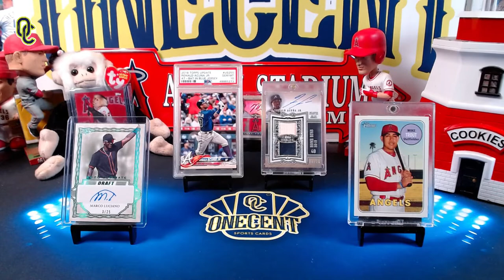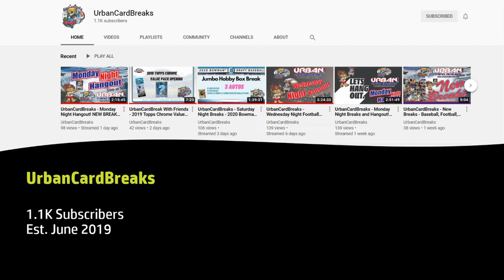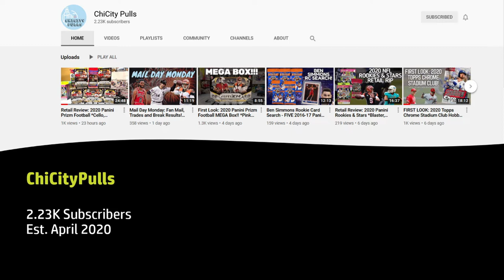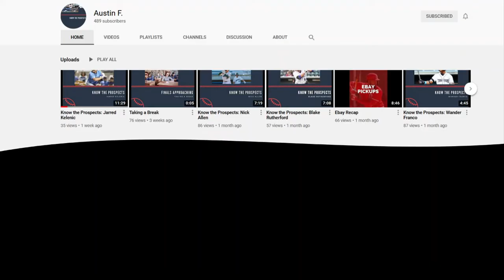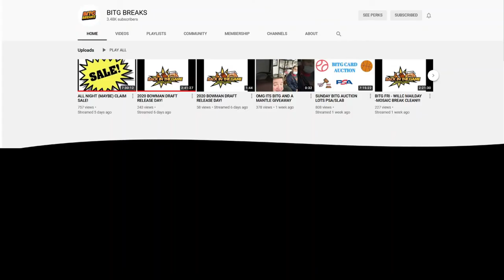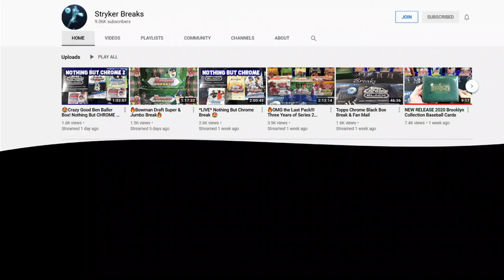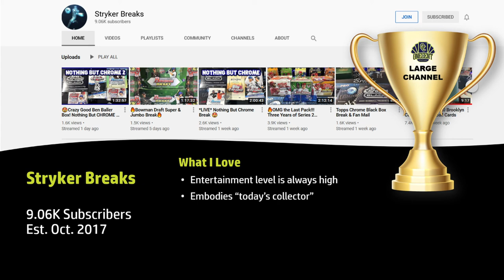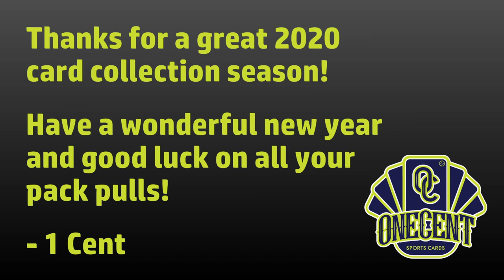1st Annual 2020 YouTube Sports Card Streaming Awards! Who Had the BEST Channels in 2020?!?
It has been a great 2020 card collecting season and we owe a lot of that to all of the great YouTube Channels that have brought us breaks, openings, product reveals, investing and flipping advice, in depth reviews and more. From baseball cards, football cards, basketball cards to Pokemon, WWE and other sports card collectibles, the YouTube Sports Card Streaming community has never been bigger or better!

But some sports card channels have be absolutely spectacular and deserve special recognition and today they will get that recognition in the 1st Annual 1 Cent Sports Cards YouTube Sports Card Streaming Awards!

With 4 total categories we hand out the hardware in four different categories.
- Honorable Mention (3 total winners)
- Best Large Channel (5,000 or more subs)

I tell you why the sports card channels that have won hardware in this year's Sports Cards Streaming Awards are so great and why they deserve your attention moving into 2021. If you collect baseball cards, flip sports cards, want advice on card flipping, baseball card sets or just want to get into some great baseball card and sports card breaks, these are the channels you should be watching! Look below for links to all of this year's YouTube Sports Card Streaming Award Winners